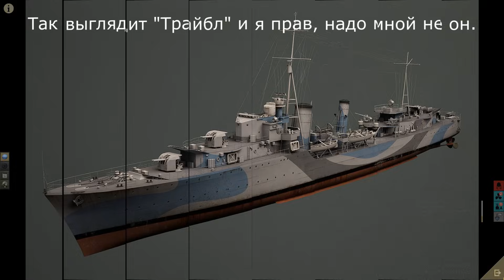Uboat. ч.3 "Первые глубинные бомбы по нам"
Очередной поход и очередные приключения! Британцы становятся всё опаснее, над нашей лодкой уже рвутся глубинные бомбы!